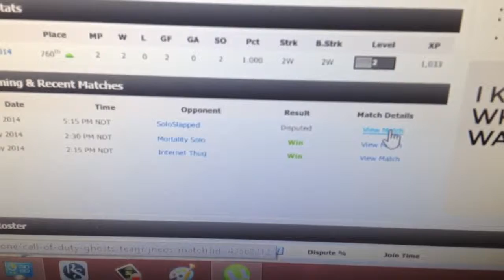Why do people dispute? Lol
via YouTube Capture, sore loseers